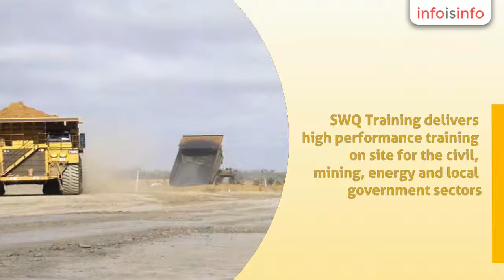Civil Construction in Toowoomba - SWQ Training Pty Ltd - InfoIsInfo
SWQ Training Pty Ltd, Civil Construction in Toowoomba.

SWQ Training Pty Ltd specialises in providing nationally recognized training and assessment services covering crane operations, dogging and rigging, civil construction plant operation, civil construction road and maintenance, four-wheel drive, and safety training including working at heights and confined spaces. Electrical regulatory training, Safe Work Near Exposed Live Parts (SWNELP), Cardiac pulmonary resuscitation (CPR), Low voltage switchboard rescue (LVR), pole top rescue and polarity training.

SWQ Training delivers high performance training on site for the civil, mining, energy and local government sectors.

Established in 2006 in Thargomindah and now based in Toowoomba & Roma, SWQ Training delivers training throughout regional Queensland.  The purpose built training centre at Toowoomba was completed in July 2013 as a result of the need to ‘keep up’ with growing trends and demands for quality training.

At SWQ Training the focus is on training people to gain the knowledge and skills needed to work safely and competently in the construction and mining industries. The company’s core belief and Mission is:

“Quality Training, confident and competent operators”

RTO 32199

Vocational Education and Training, Verification of Competency